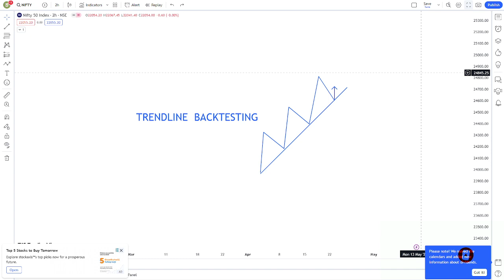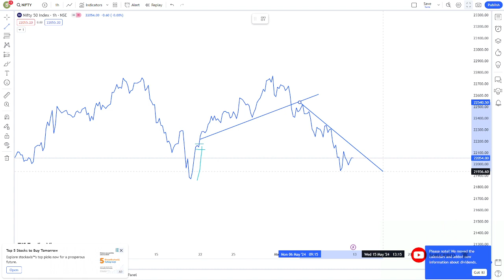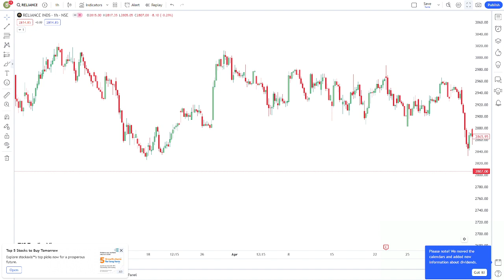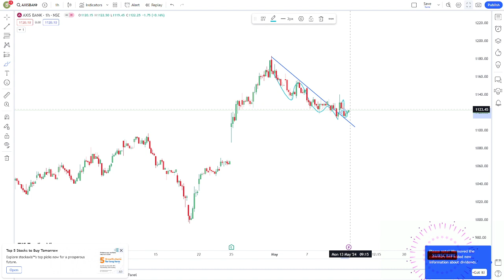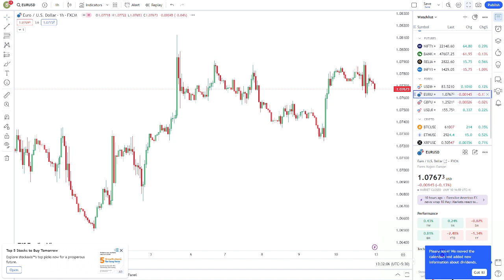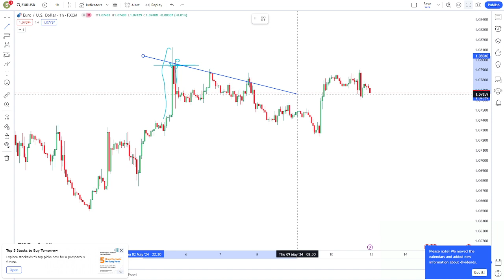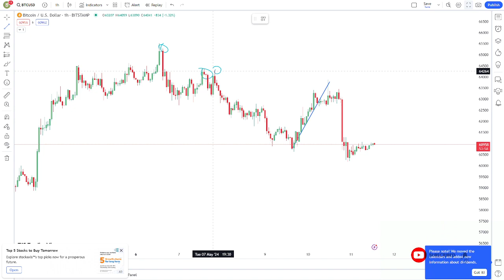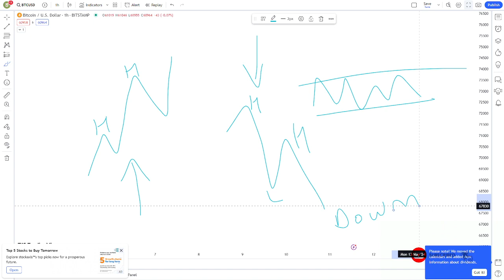Trendline Back Testing 2024 | Price Action Concept| Smart Money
In this video, we'll cover Trendline Back Testing in 2024. Learn about this important Price Action Concept and how Smart Money uses it to make profitable trades.

▶️ Top Video To Watch ◀️

HASTAGS:-TrendlineBacktest